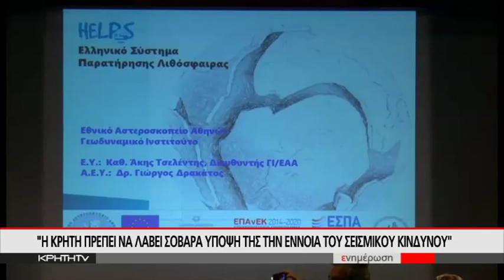"ΚΑΜΠΑΝΑΚΙ ΚΙΝΔΥΝΟΥ" ΓΙΑ ΤΟ ΑΝΟΧΥΡΩΤΟ ΗΡΑΚΛΕΙΟ